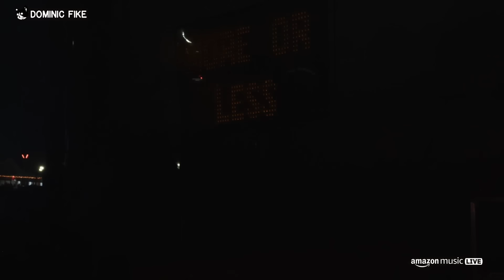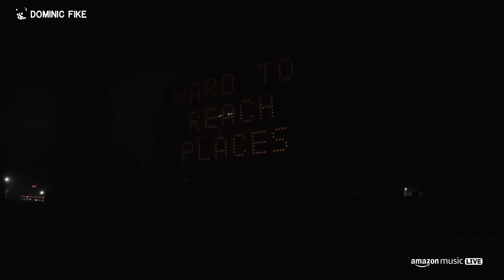DOMINIC FIKE - CAMP FLOG GNAW 2023 (INCOMPLETE)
Dominic Fike's Set at Camp Flog Gnaw Carnival - November 12, 2023

00:30 - Dominic Fike's Entrance
00:55 - How Much Is Weed?
05:00 - Babydoll
08:10 - Mona Lisa
12:00 - Think Fast
16:30 - Phone Numbers ("Clint Eastwood" by Gorillaz outro)
17:12 - (Best part of his set)
20:25 - Superstar Sh*t
24:05 - 10x Stronger
25:00 - Politics & Violence